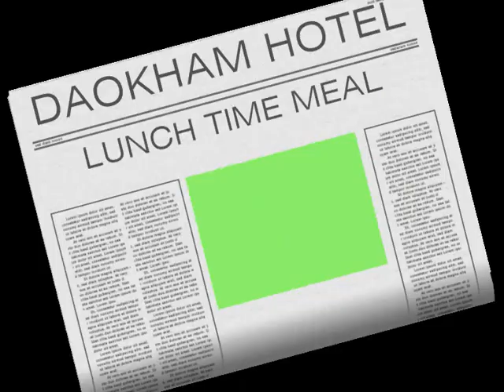DAOKHAM HOTEL RESTAURANT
I stayed at the Daokham Hotel in Vientiane Laos on 3 occasions now, all while doing a visa run from Pattaya and I've got to say this is a great little hotel to stay at.

AGODA LINK TO DAOKHAM HOTEL -

As part of the Visa run Package, we had 4 meals supplied over the 24 hr period at the Daokham Hotel -

1)  Brunch on arrival
2)  Evening Meal
3)  breakfast (next day)
4)  Lunch  (at checkout)

If you want to book this visa run to Laos and back to Pattaya, call -

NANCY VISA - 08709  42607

Nancy will organize everything for you